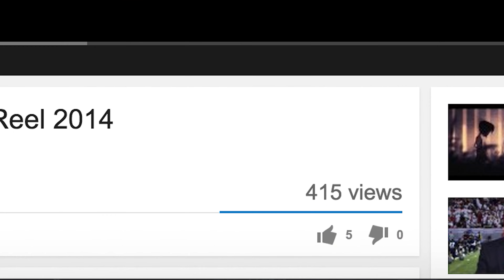What is DRT Nation? - A Travel, Adventure, & Action Channel!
Two brothers born and raised in the suburbs of Atlanta have teamed up to bring viewers over-the-top adventure and action videos.  Traveling around the world, Sean & Zane Tackett will be bringing you weekly videos to define what's possible!

This voiceover was an excerpt from the speech, "Citizenship In A Republic", delivered by Theodore Roosevelt in Paris, France in 1910.  It is called "The Man In The Arena":

Big thanks to Exprimamus for composing this amazing track!  Please check out his SoundCloud below!

Filmed With:
Pansonic GH4
17.5mm Voigtlander f/.95 lens
Canon 60D
18-135mm f/3.5-5.6 lens
GoPro Hero 3 Black
DJI Ronin
DJI Phantom 2
Sony DCR-SR45
Opteka Fisheye
Panasonic Point and Shoot Cameras